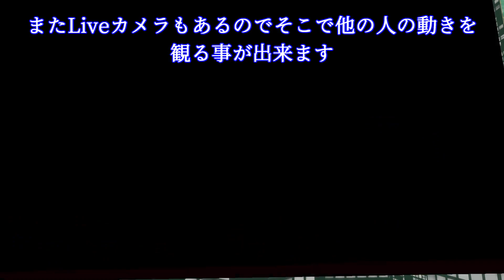Twitter（X）で紹介するVRChatワールドシリーズ第1433回！FLYING SHOOTER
使っているVOICEROID
紲星あかり

この動画はMETA社から提供されたMETAQUEST3を用いて撮影しています

今回紹介するワールドはFLYING SHOOTER
フライトユニットを用いて空を飛び、スコアアタックをするワールド
移動速度や旋回タイプを選ぶ事が出来るのでお好みの方で街中を飛び回るターゲットを制限時間まで目一杯撃ち落とそう

勿論VR酔いには注意しようね

I'm Yatano from Virtual FOX.
The world we will introduce this time is FLYING SHOOTER
A world where you use flight units to fly in the sky and score attack.
You can choose the movement speed and turning type, so you can shoot down as many targets as you like flying around the city until the time limit expires.

Of course, be careful about VR sickness.

撮影協力者（敬称略）